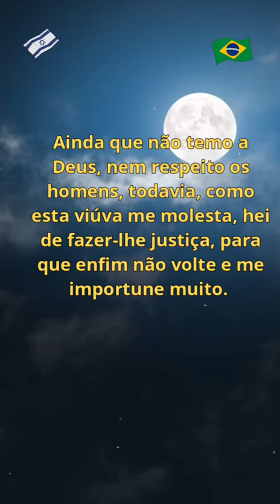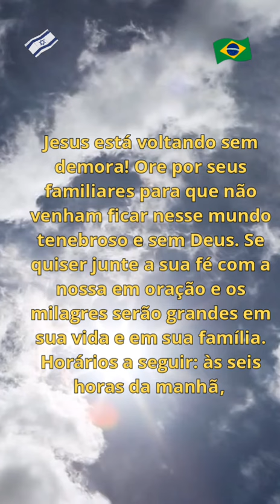Lucas 18:1-8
E contou-lhes também uma parábola sobre o dever de orar sempre e nunca desfalecer, dizendo: Havia numa cidade um certo juiz, que nem a Deus temia, nem respeitava homem algum. Havia também naquela mesma cidade uma certa viúva que ia ter com ele, dizendo: Faze-me justiça contra o meu adversário. E, por algum tempo, não quis; mas, depois, disse consigo: Ainda que não temo a Deus, nem respeito os homens, todavia, como esta viúva me molesta, hei de fazer-lhe justiça, para que enfim não volte e me importune muito. E disse o Senhor: Ouvi o que diz o injusto juiz. E Deus não fará justiça aos seus escolhidos, que clamam a ele de dia e de noite, ainda que tardio para com eles? Digo-vos que, depressa, lhes fará justiça. Quando, porém, vier o Filho do Homem, porventura, achará fé na terra?